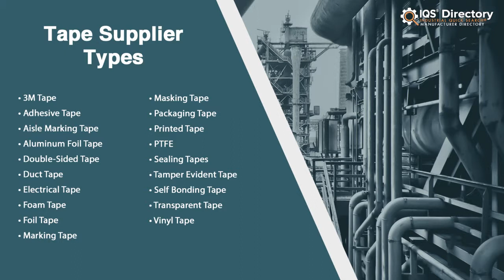Sealing Tape Manufacturers, Suppliers, and Industry Information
Locate suppliers that design, engineer, and manufacture different kinds of sealing tape.